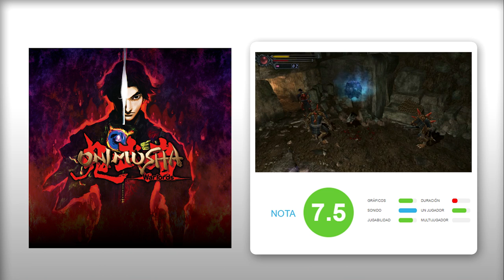ANÁLISIS ONIMUSHA: WARLORDS REMASTER - (Switch, PS4, Xbox One, PC) Una CUIDADA REMASTERIZACIÓN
Análisis de Onimusha: Warlords en Nintendo Switch, también disponible en Xbox One, PS4 y PC.  Samanosuke regresa para enfrentarse nuevamente a los demonios en una fantástica remasterización de su primera aventura que se lanzó en 2001, y que no había sido reeditada hasta ahora, en 2019. Te contamos cómo es ahora el clásico de Capcom. Análisis en texto